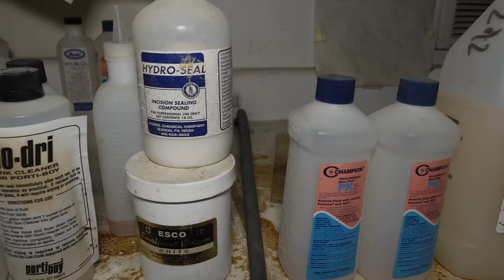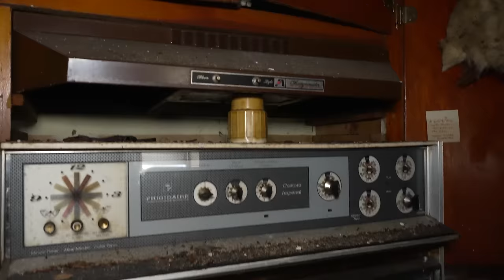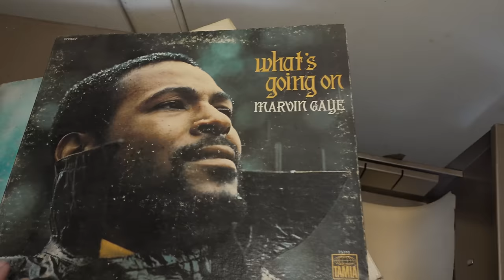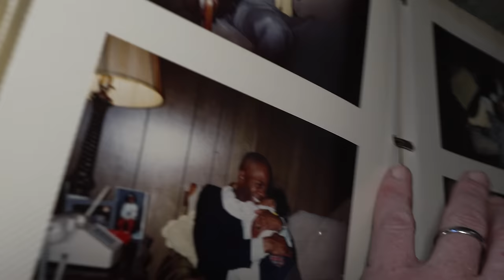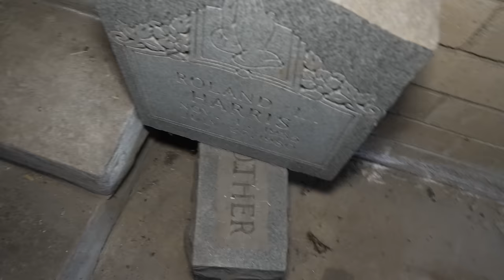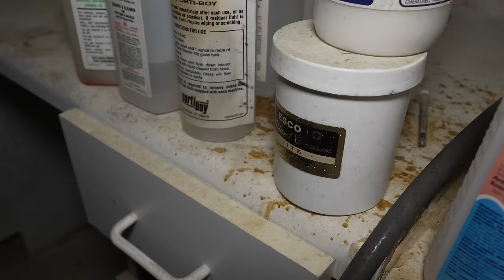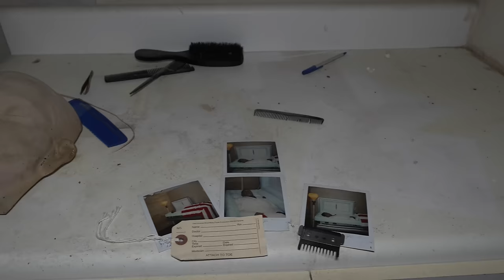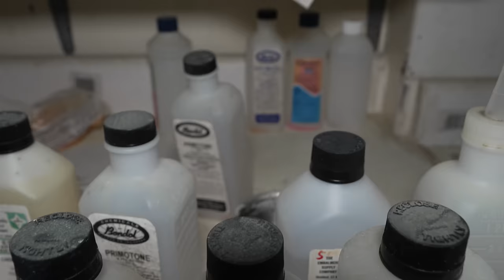Abandoned Funeral Home Shut Down For Fraud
In today's video we will take you with us as we uncover the tragic story behind the rise and fall of a once trusted funeral home: a true story of betrayal in death.
Once the pillar of a southern community for over 50 years, this now abandoned funeral home, nestled in the heart of a small American town, was a place where grieving families sought solace and comfort during their darkest days. However, behind the facade of compassion and care, a sinister truth lurked, waiting to be exposed.
Little did the unsuspecting clients know that their trusted funeral home was secretly stealing money from them, preying on their vulnerability and grief for their own selfish gain. And if that wasn't bad enough, the funeral home had also been caught hiring unlicensed staff and failing to renew their license to practice.
As the news broke of the funeral home's illegal activities, shock and disbelief sent shockwaves throughout the town. Families who had entrusted their loved ones' final arrangements to the funeral home now found themselves feeling betrayed, exploited, and taken advantage of.
The state's investigation revealed that the funeral home had been operating without a proper license for several years, skirting regulations and cutting corners to maximize profits. The owners had shamelessly pocketed thousands of dollars from grieving clients, leaving them financially devastated and emotionally shattered.
The once-respected funeral home was now disgraced, shunned and denounced by the very community it had once served.
Families who had been defrauded came forward with their heart-wrenching stories, recounting how they had been manipulated and deceived during their most vulnerable moments.
In 2010, in a swift decision, state authorities shut down the funeral home and revoked their license, holding the funeral home owners accountable for their actions. The closure marked the end of an era tainted by greed and deception. As the community moved forward, they carried with them the lessons learned from the betrayal and vowed to honor their loved ones' memories in a way that truly reflected their values and beliefs.
Though scarred by the experience, they emerged stronger and more united, ready to face whatever challenges came their way with resilience and grace.
The closing of the funeral home marked the end of a long-standing institution within the local community. For many years, the funeral home had provided compassionate and dignified services to families in their time of need. It affected the families who had entrusted their loved ones to its care, the staff who have dedicated their careers to serving the bereaved, and the wider community that has relied on its services. Its closure signified not only the loss of a business, but also the end of an era. The once beloved funeral home continues to sit abandoned today, slowly falling into disrepair.
As we come to the conclusion of the video, we hope that you all enjoyed it. The support is always appreciated friends!